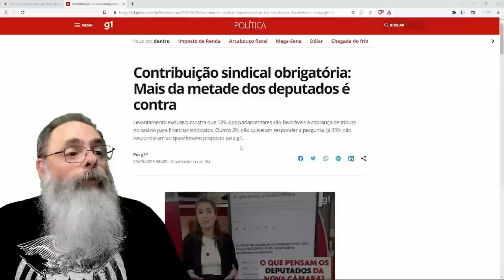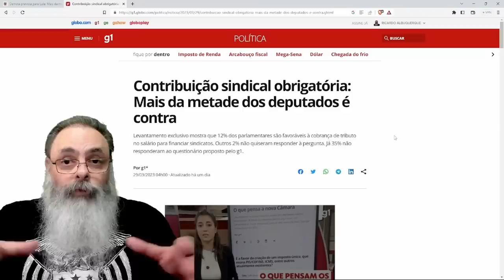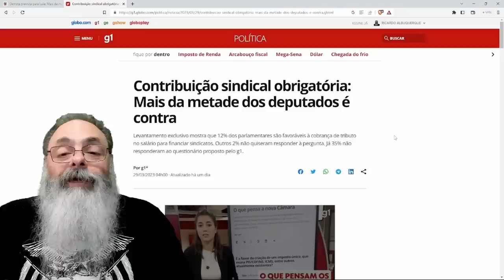LULA parou de FALAR sobre IMPOSTO SINDICAL porque SÓ 16% do CONGRESSO toparia VOLTA dessa PORCARIA